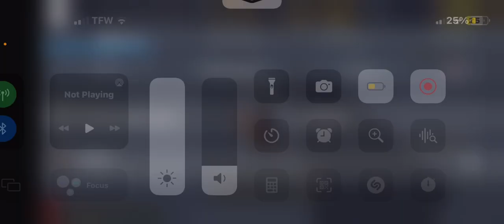All attacks in alternate battlegrounds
Play this game now game name is called:Alternate Battlegrounds